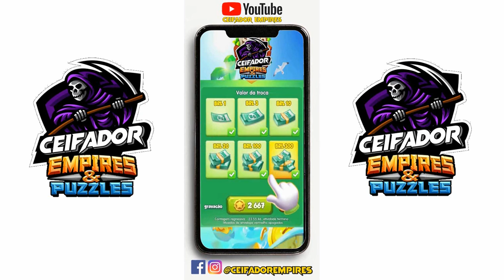Novos Trajes Adicionados na Academia e Taberna Das Lendas - (Empires And Puzzles)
📌 Ajude o Canal : Chave Pix Aleatória
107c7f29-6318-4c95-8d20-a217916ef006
_ APLICATIVOS PARA GANHAR DINHEIRO RÁPIDO_

✅ 🤑 Aplicativo para GANHAR DINHEIRO pagando R$30 ao CRIAR a CONTA

✅ 🤑 Aplicativo para GANHAR DINHEIRO pagando R$20 ao CRIAR a CONTA